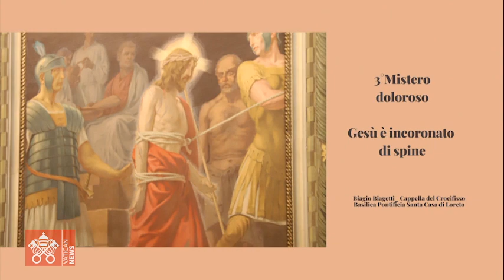December 06 2022, Angelus and Rosary